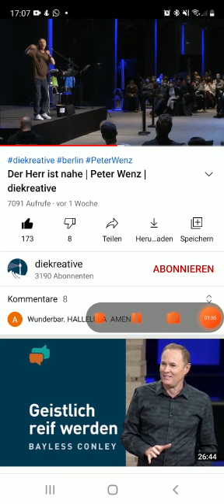Peter Wenz - Statement zur Entrückung!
Video mit Ausschnitt aus einer Predigt von Peter Wenz - Pastor des Gospel Forums Stuttgart.